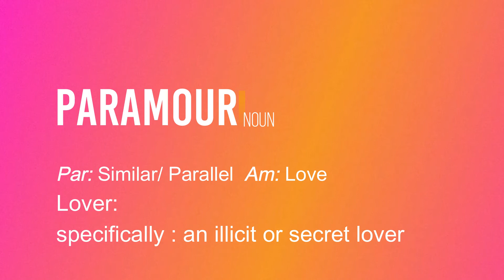What is the meaning of PARAMOUR || GRE_Vocabulary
The words you could see most often in the GRE. And just great words to know!
In this playlist, I'll upload tons of GRE Vocabulary words, in an easy way to remember for you. It will be very hard to learn new words for many of us, especially Nepali students, so I  made a video in a way that I learned and manage to remember nearly 4000's of the new word within just two months. So I decided to help those who are struggling to remember. Most students believe that, to master, we should do hard work. However, hard work solely doesn't work, you need to use your brain in a way that it will be easy to register in your memory. Additionally, if you repeat few times after once you learn from here, it would be easy for you to remember much longer.

GRE_NEPAL || GRE_VOCABULARY